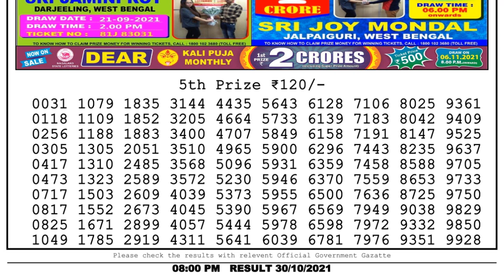Nagaland Lottery Sambad Result | Dear Lottery